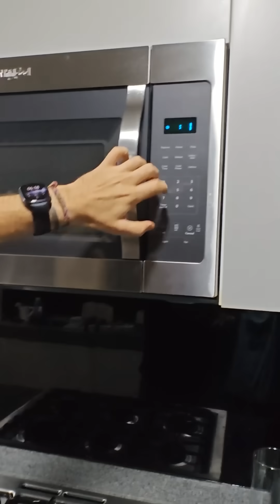3 lifehacks virales puestos a prueba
puse a prueba estos 3 lifehacks que me han pedido muchisimo, lifehack para abrir tu coche si se te queda la lave, tambien puese a prueba un hack para hacer un brownie en segundos en el microondas y puse a prueba y unlifehack para limpiar las manchas con una servilleta y una charola